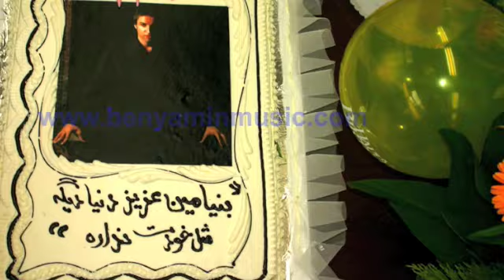BENYAMIN 88 new Album 09- Sedaaye Ghalbeh To HQ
new album of benyamin 88 best album really u should listen all of the album
09- Sedaaye Ghalbeh To/
01- Shenasnameh (Shorou)
02- Kojaye Donyay ?!
03- Man O Tanha ...
04- Asheghi Baa To
05- Ahaaye To
06- Eshghe Adam Kosh
07- Bia Ashegham Kon
08- Ey Vaay Delam
09- Sedaaye Ghalbeh To
10- Khaab
11- Man e La'nati (Ft. Payam Shams)
12- Reifigha Migan
13- Parseh
14- Leili Dar Paeiz
15- Hafteh Be Hafteh
16- Shoomineh
17- Tamoom Shod (Paayan)